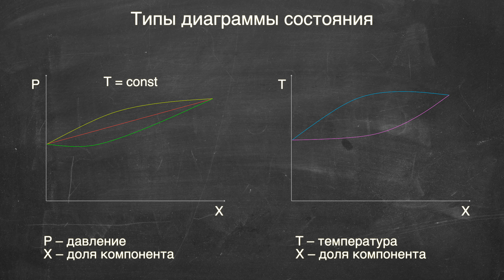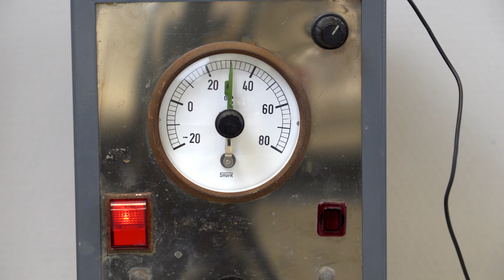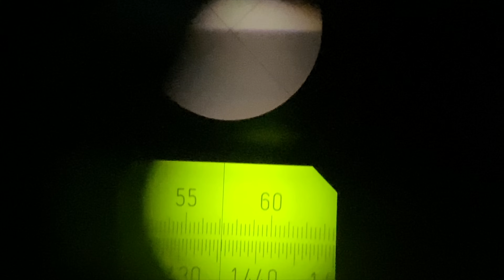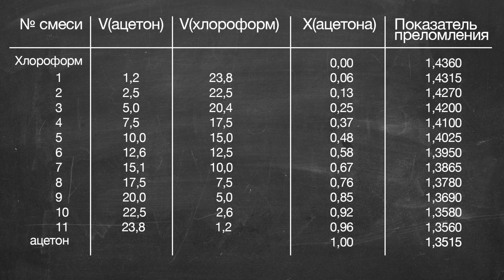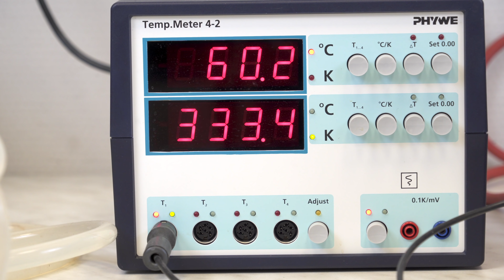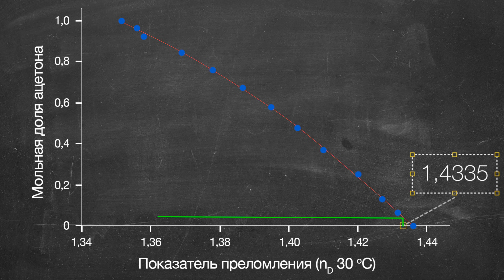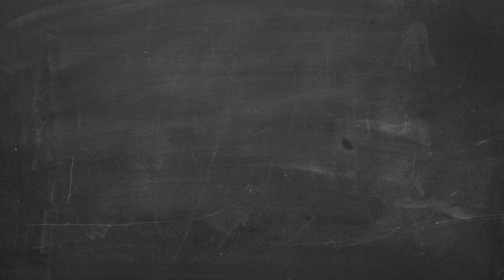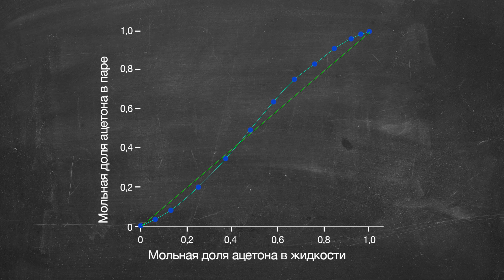Основы перегонки. Как правильно перегонять?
В этом видео вы узнаете основы,  необходимые для правильной перегонки спирта в домашних условиях.

Над выпуском работали:
Волкович Владимир Анатольевич (PhD)